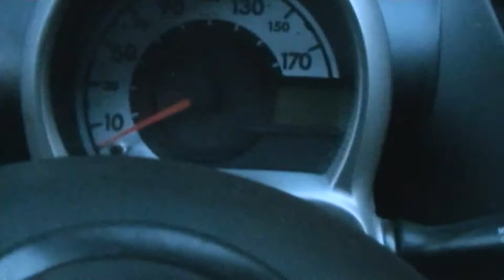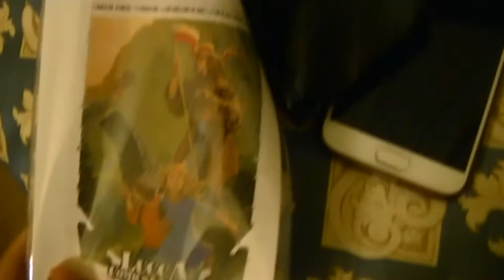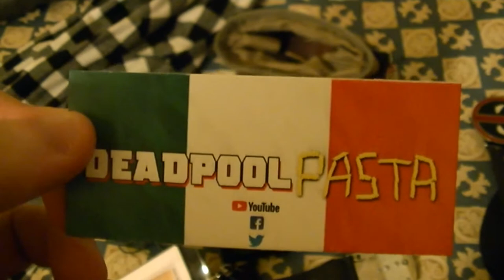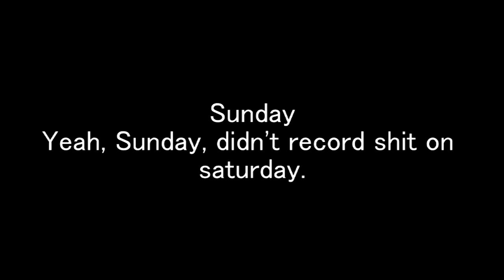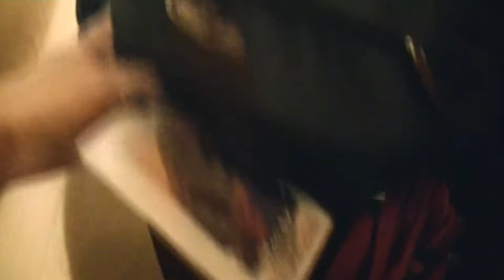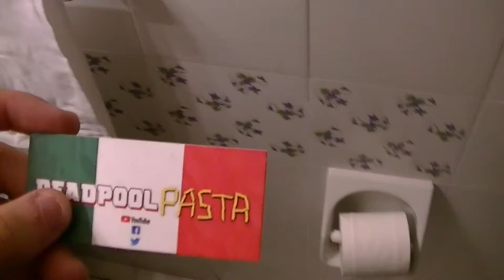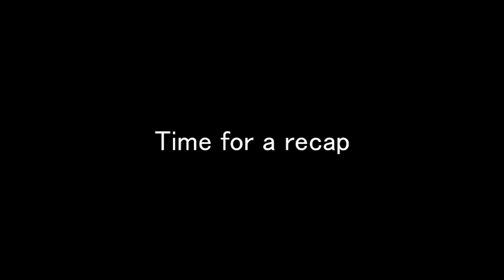Lucca comics e games 2017: trip vlog + photo montage